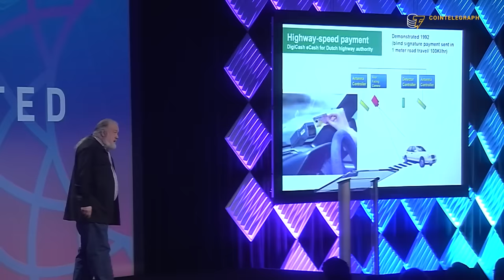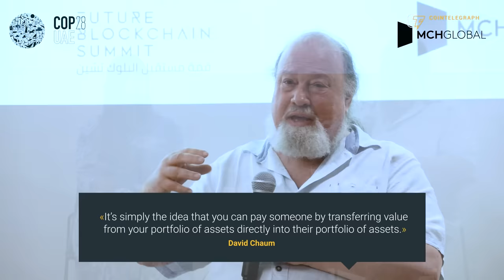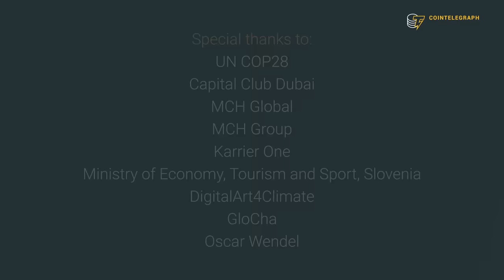'Godfather of Crypto' is Rebuilding Digital Money | David Chaum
David Chaum is widely recognized as a visionary computer scientist, often hailed as "The Godfather of Crypto" and the "Father of Online Anonymity." In his groundbreaking 1982 dissertation at the University of California, Berkeley, Chaum pioneered the concept of anonymous digital cash. His work seamlessly blends the fields of cryptography and economics, continuing to drive innovation and shape the landscape of digital transactions and online privacy. This interview was conducted by Cointelegraph editor-in-chief Kristina Lucrezia Cornèr at Cop28 2023.

Chapters:
00:00 Introduction
01:01 What is your greatest achievement?
02:29 Why do we need to fix money?
05:23 What is Better Than Money?
07:11 Why BTM is better than Crypto?
08:37 What other projects are you working on?
11:10 How do you measure success?
12:23 How can Better Than Money help humanity?